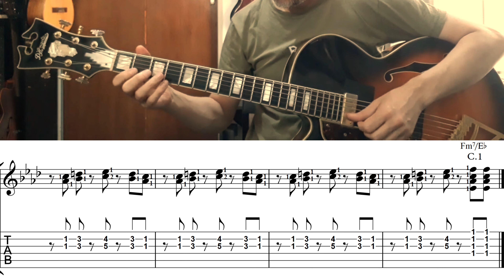Cantaloupe Island. (Herbie Hancock)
"Cantaloupe Island", compuesta por Herbie Hancock en 1964.
"Cantaloupe Island", composed by Herbie Hancock in 1964.

Gracias por comentar, sucribirte y dar like!

Backing track: Guitare Improvisation